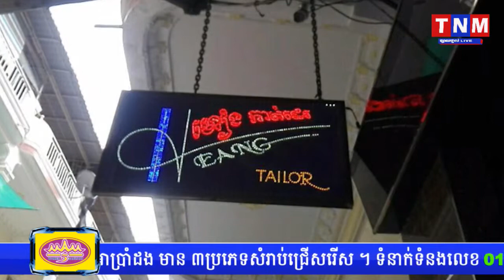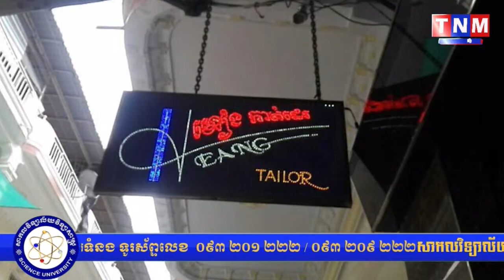រកឃើញជនជាតិវៀតណាមខុសច្បាប់៧នាក់​ លាក់ខ្លួនក្នុងហាងលក់ខោអាវមួយកន្លែងTNM TV Onilne, Khmer hot news